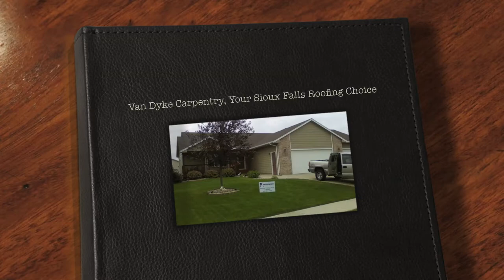Van Dyke Carpentry, Your Sioux Falls Roofing Choice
Some Sioux Falls Roofing projects completed by Van Dyke Carpentry.  Most are re roofs or roof replacement.  There is one new construction photo.

Sioux Falls Roofing Experts
Sioux Falls Roofing Prices
Sioux Falls Roofing Options
Sioux Falls Roofing Experience
Sioux Falls Roofing Guide
Sioux Falls Roofing Materials
Sioux Falls Roofing Industry
Sioux Falls Roofers
Sioux Falls roofing contractor
Sioux Falls roofer
Sioux Falls roofing
Sioux Falls roofer
Sioux Falls roof repair
Sioux Falls roofing contractors
commercial roofing contractors
metal roofing contractors
roofing contractor Sioux Falls
roofing contractors Sioux Falls
roofing contractor magazine
roofing contractors
roof contractors
roof repair contractors
roof contractor
roofing repairs
roof repairs
roof repair contractor
Sioux Falls roofing repair
professional roofing
roofing contractors insurance
flat roof repair
roof leak repair
national roofing contractors association
roofing replacement
shingle roof contractor
roofers coffee shop
Sioux Falls roofers
Sioux Falls commercial roofing contractor
roof repair estimates
membrane roofing
roofing contractor license
metal roofing contractor
new roof installation
Sioux Falls roofing
roofing repair contractors
Sioux Falls roofing companies
flat roof contractor
residential roofer
residential roofing contractor
Sioux Falls roofers
metal roof repair
flat roof repairs
metal roofing
roofing tin
industrial roofing contractors
Sioux Falls residential roofing company
licensed roofing contractors
slate roof repair
Sioux Falls tile roof repair
roofing types
Sioux Falls home roof repair
residential roofing contractors
Sioux Falls emergency roof repair
Sioux Falls roofing company
Sioux Falls roofs
flat roofing contractor
flat roofing contractors
industrial roofing contractor
Sioux Falls roofing calculator
metal roofing prices
Sioux Falls commercial roofing
residential roofing
metal roof contractor
metal roof contractors
roofing materials
Sioux Falls roof replacement
Sioux Falls roof
Sioux Falls commercial roof repair
metal roofing materials
Sioux Falls roofing estimates
Sioux Falls roofing contractors association
epdm roofing
Sioux Falls roofing costs
roofing material
Sioux Falls roofing systems
Sioux Falls roofing jobs
roofing Port Sioux Falls
tile roofing
roofing association
metal roofing installation
steel roofing
roof repair cost
Sioux Falls flat roof
slate roofing
local roofing contractors
metal roof
best roofing contractors
aluminum roofing
roof shingles
roof company
roofing estimate
new roof
roof installation